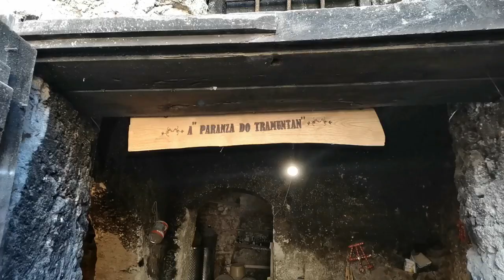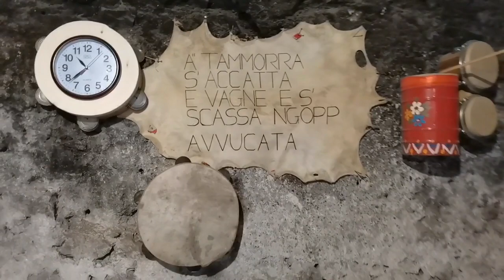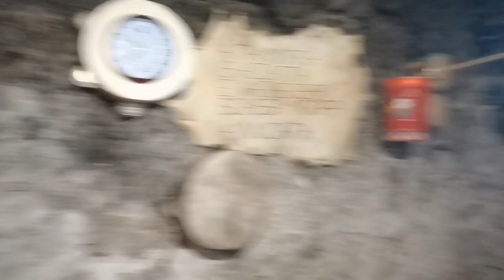"A d''o Tramuntano 'A casa d''a paranza d''o Tramuntano"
Sigla e locandina curata da Raimondo Rotondi